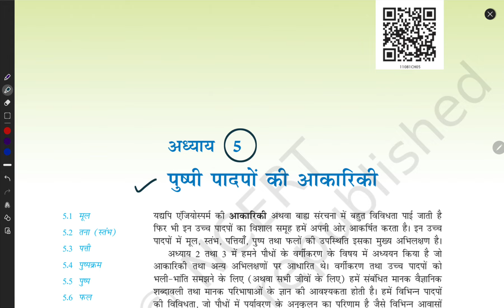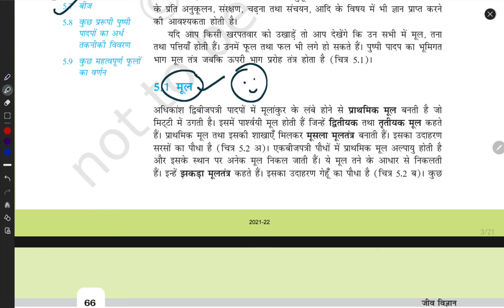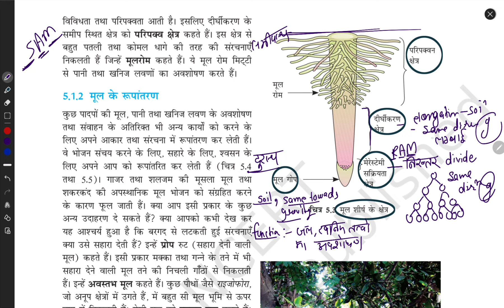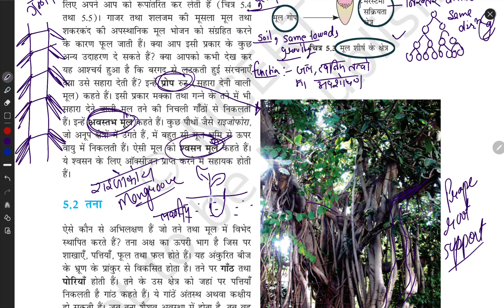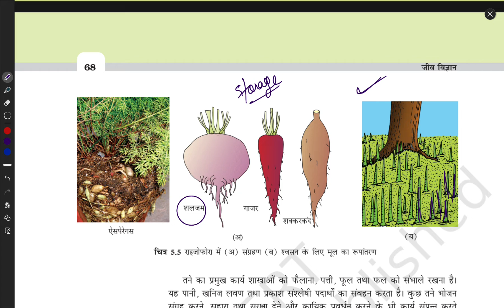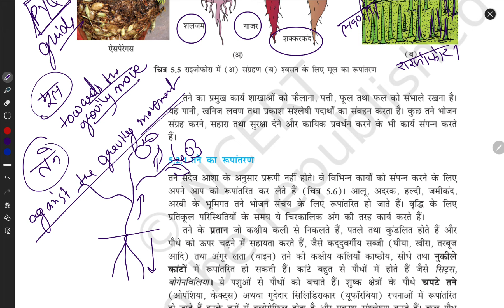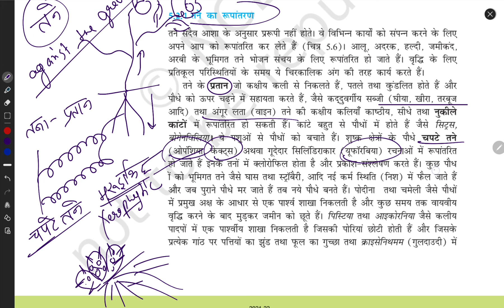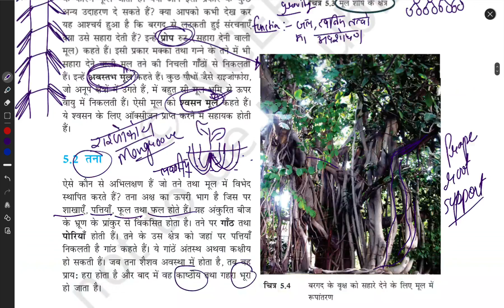Ncert | Anatomy of Flowering Plants | Root | Shoot | Modification of root & shoot | Hindi medium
ncert biology class 6 to 12,
ncert biology class 11 chapter 2,
ncert biology reading for neet,
ncert biology class 10 chapter 1,
ncert biology audiobook class 12,
the living world biology class 11 ncert line by line,
class 12th ncert biology chapter 1 reproduction in organisms,